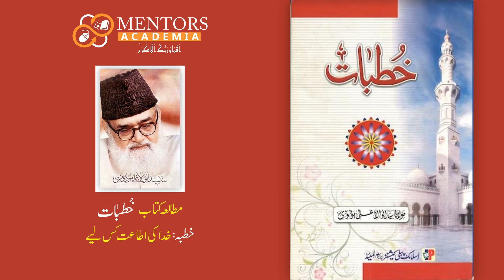Purpose of Obedience of Allah; Lecture by Maulana Syed Abul Ala Maududi | Audio Series in Urdu/Hindi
This video contains the Fourth Khutba/Lecture/Speech of Chapter 2 entitled "Purpose Of Obedience of Allah" (خدا کی اطاعت کس لیے؟) from Maulana Syed Abul Ala Maududi's book Khutbaat (خطبات)(Lectures/Speeches of Maulana Maududi). All these Khutbaat/Lectures/Speeches were delivered before the partition between Pakistan and India took place.

In this bayan of maulana maududi, you will know that the Human welfare is only in obedience to Allah and Why does a person go into darkness by obeying others besides Allah?